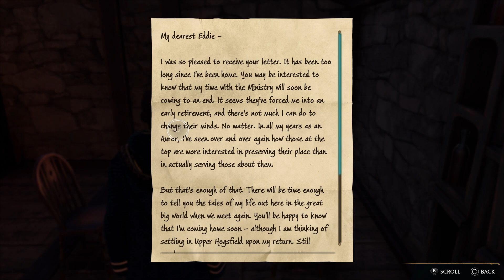Hogwarts Legacy House One Episode 69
Open World survival game in the Magical World of Harry Potter.
Become a 5th year student at the famous Hogwarts School of Witchcraft and Wizardry.